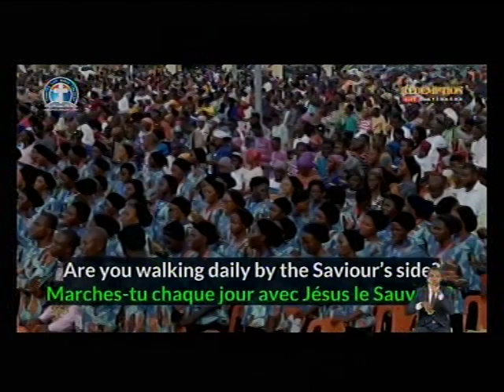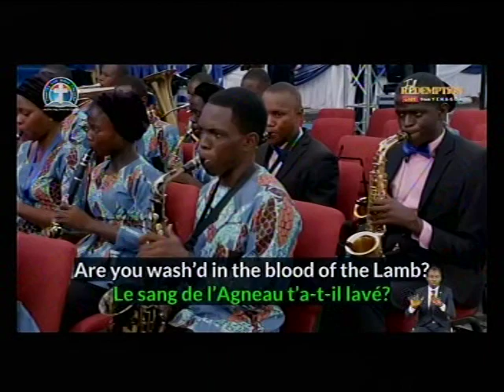GHS 32 - HAVE YOU BEEN TO JESUS